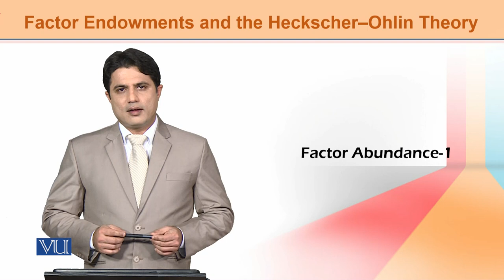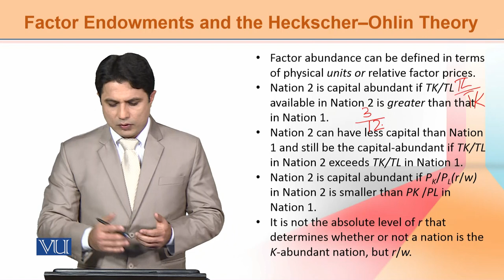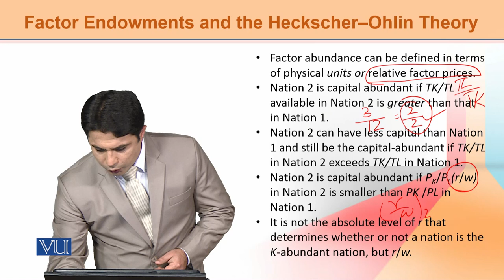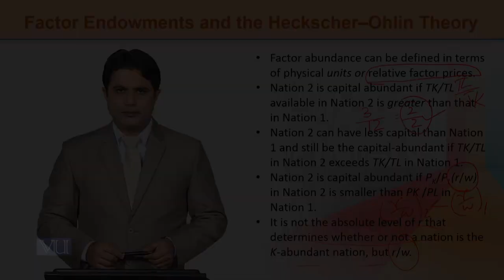International Economics | ECO603_Topic050